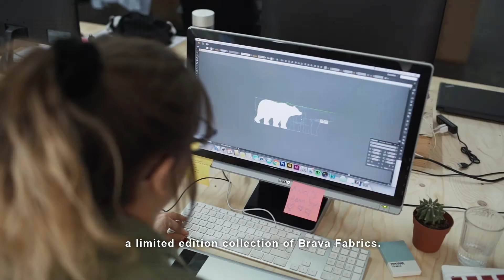LET THE CHILDREN PLAY | By Brava Fabrics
Bienvenidos a LetTheChildrenPlay un proyecto social del que queremos que forméis parte.

Let the children Play es una campaña de venta de camisas solidarias para una buena causa.
Desde Brava Fabrics hemos creado un diseño de edición limitada para recaudar fondos y que 50 familias de la asociación AEIRaval puedan disfrutar de una experiencia única en la nieve.